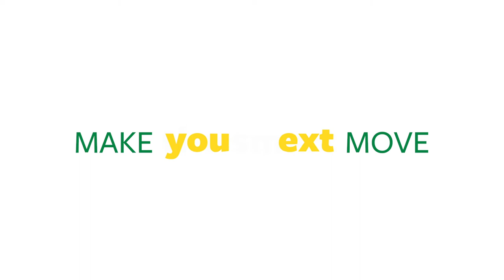Make the Smart Move - Fall 2020 (:30)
Stay on track and save $$, with Parkland's gen ed credits or short-term workforce training.